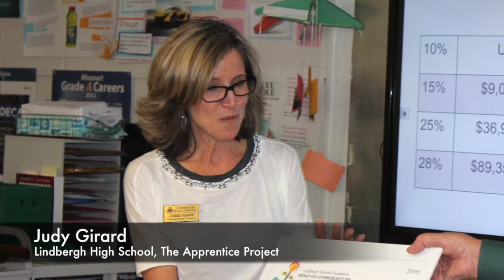2014 Spirit of Lindbergh Teacher Grants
The Lindbergh Schools Foundation continued its annual support of original, inventive teaching ideas on Jan. 29, awarding several Lindbergh educators with 2014 Spirit of Lindbergh teacher grants.